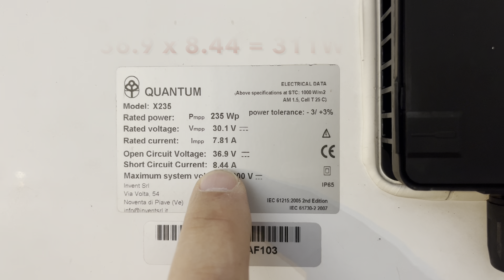PANNELLI FOTOVOLTAICI A 25 EURO - USATO GARANTITO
Finalmente sono arrivati sul canale i pannelli fotovoltaici (usato garantito) che aspettavamo... policristallino di qualita'...Chiedete tutti i dettagli tecnici, le disponibilità e le caratteristiche.
PANNELLI FOTOVOLTAICI USATI - DA REVAMPING

JK BALANCER Aliexpress
NEEY BALANCER Aliexpress
QUCC BALANCER Aliexpress
SHUNT VICTRON Amazon